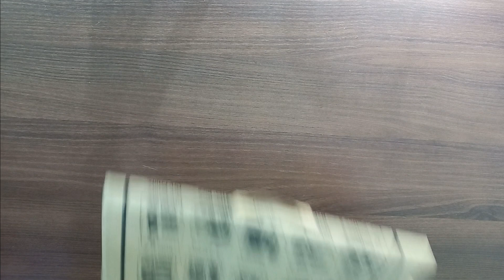Corner Decoration Ke Liye Ye Banaya.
Hello Everyone.